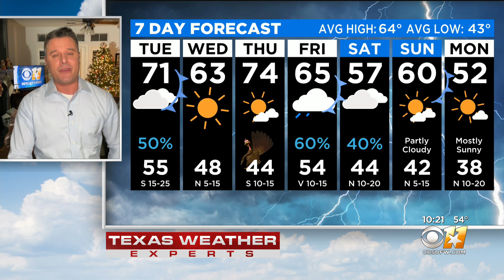Chance Of Rain Tuesday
We will warm up a bit on Tuesday as well.